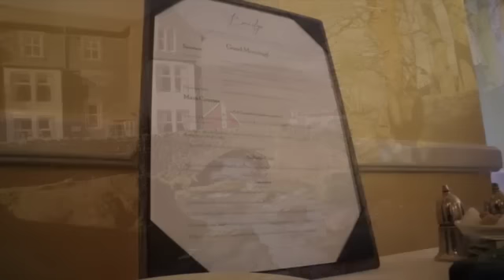Bored 2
Thing is, the first one turned out to be longer than I expected. I still rather like it, but then I've got loads of time to watch stuff at the moment. If you haven't, then this is the one for you. Short, snappy and still satisfyingly boring. Enjoy.